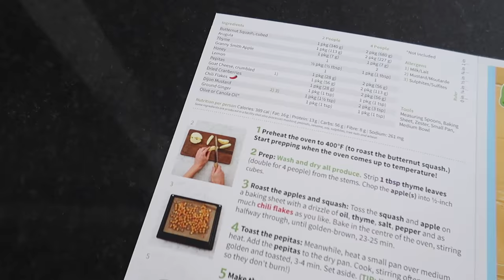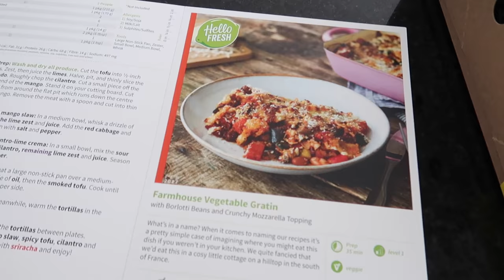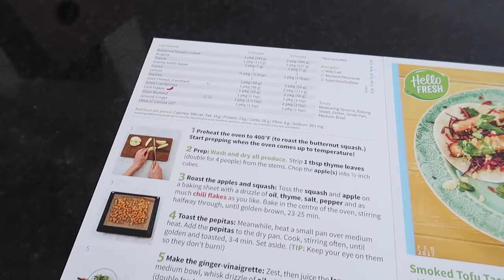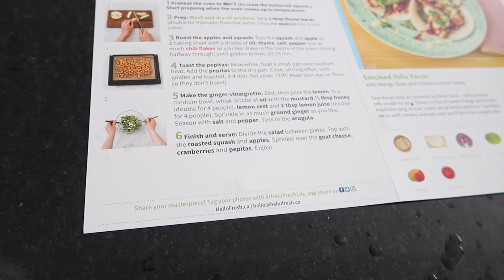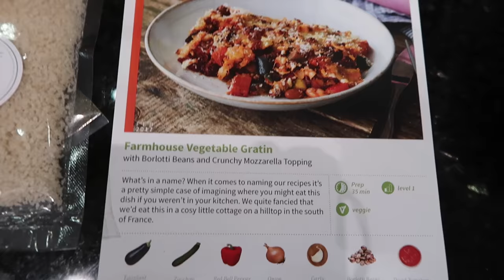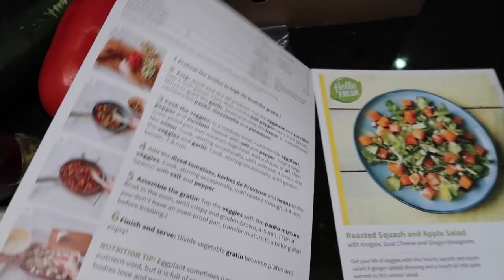What I Eat In A Day // How I Lost Weight + Meal Prep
What I eat in a day during my weight loss experience! Meal prep, etc!

Missed my last video?? Watch it here!

Engagement Vlog!

Moving Vlog!

Username: @alexcentomo

If you're reading this, comment "avocado"